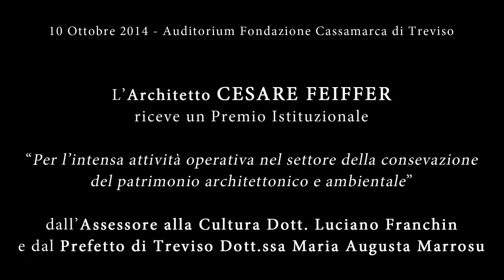Video premiazione Architetto Cesare Feiffer Treviso